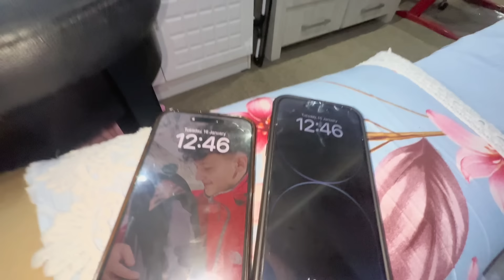Aayoush naraz ho kar Nepal chala gaya 😭😉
Alizeh Jamali